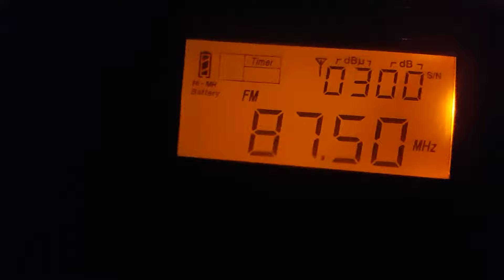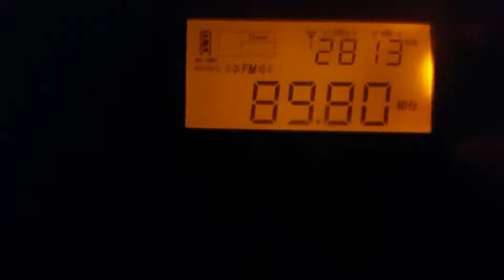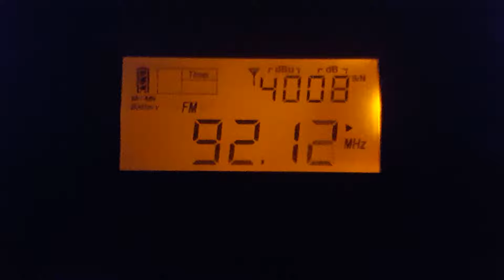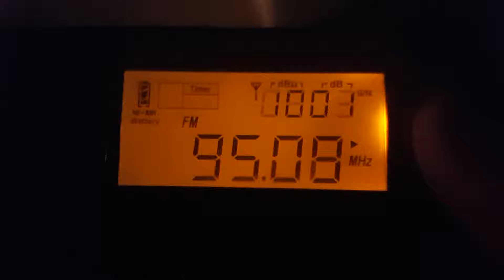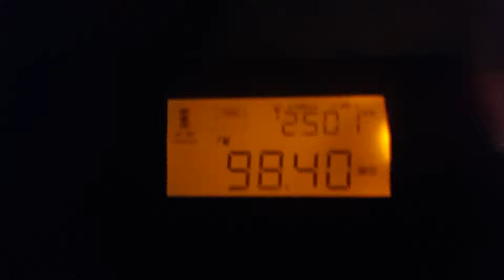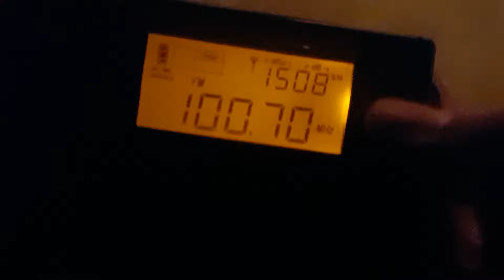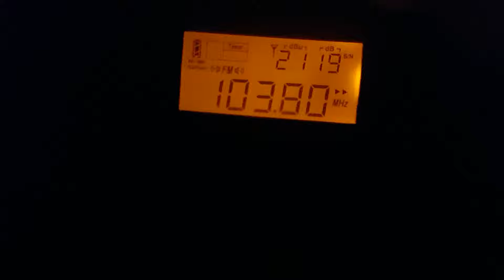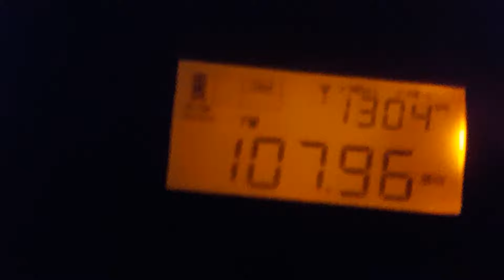FM Scan - Colibita(Night) - 06.08.2019 10 PM